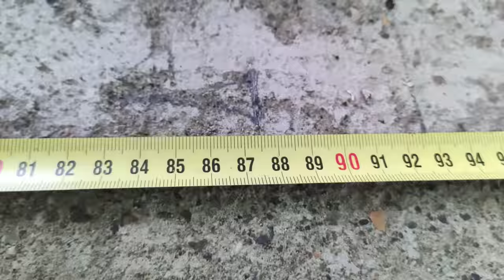An Old Construction Worker From Another Planet 🔥 DİY Stone Oven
My dear friends, today I built a pizza oven for my family and my YouTube channel. I would like to point out that my videos are subtitled in all languages! activate and choose the language you want!
If you liked the video, be sure to like it and write your comments! Goodbye!

🔔 Make sure you have activated the bell so you don't miss any of our videos!